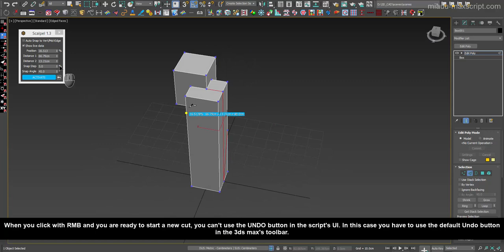miauu's Scalpel 1.3